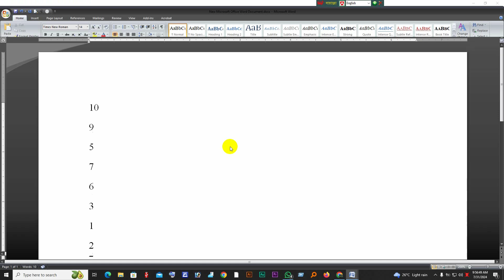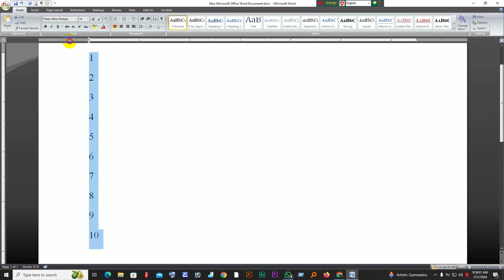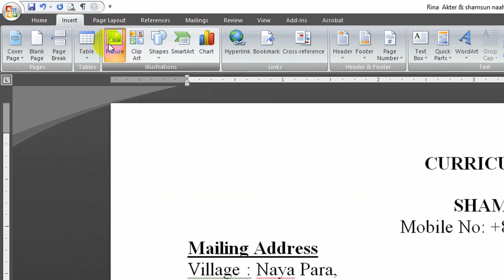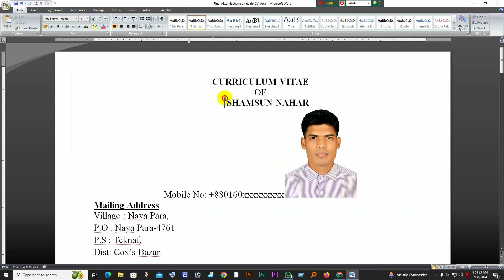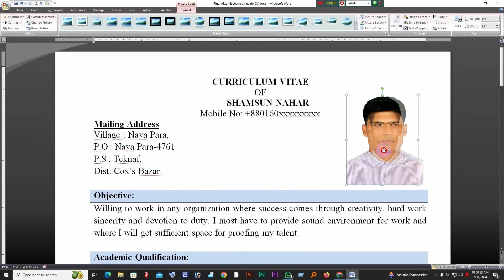মাইক্রোসফট ওয়ার্ড এর খুঁটিনাটি পর্ব ১৩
মাইক্রোসফট ওয়ার্ড,মাইক্রোসফট ওয়ার্ড এর কাজ,মাইক্রোসফট ওয়ার্ড বাংলা টাইপিং,মাইক্রোসফট ওয়ার্ড ২০১৯ বাংলা টিউটোরিয়াল,এম এস ওয়ার্ড পর্ব: ১৩,মাইক্রোসফট ওয়ার্ড এর খুঁটিনাটি পর্ব ১,মাইক্রোসফট ওয়ার্ড এর খুঁটিনাটি পর্ব ২,মাইক্রোসফট ওয়ার্ড বাংলা টিউটোরিয়াল,মাইক্রোসফট ওয়ার্ড এর খুঁটিনাটি পর্ব- ৩,মাইক্রোসফট্ ওয়ার্ড,মাইক্রোসফট ওয়ার্ড এর খুঁটিনাটি পর্ব ৬,মাইক্রোসফট ওয়ার্ড এর খুঁটিনাটি পর্ব ৭,এম এস ওয়ার্ড টিউটোরিয়াল,মাইক্রোসফট অফিস ওয়ার্ড ইনসার্ট মেনু ২য় পর্ব